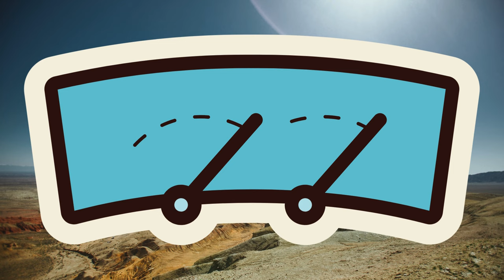The wheels on the bus | Kids 'Song | nursery rhymes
Title :The wheels on the bus go round and round
Genre : Children's
Mood : Happy
Artist :The Green Orbs
1. The wheels on the bus go round and round

2. The wipers on the bus go, "Swish, swish, swish"

3. The driver on the bus goes, "Move on back"

4. The people on the bus go up and down

5. The horn on the bus goes, "Beep, beep, beep"

6. The baby on the bus goes, "Wah, Wah, Wah"
The baby on the bus goes, "Wah,
Wah, Wah"

7. The mommies on the bus go, "Shh, shh, shh"
The daddies on the bus go, "Shh, shh, shh"

Normally followed by "The wipers on the bus go swish swish swish" (with action), "the horn on the bus goes beep beep beep", and "the people on the bus go up and down" (with action). Some versions substitute "bounce up and down" for "go up and down", and some modern commercial recordings of the song in children's toys simplify the tune by copying notes 7 through 9 onto notes 13 through 15.[clarification needed]

Lyrics as they were originally found in the December 1937 issue of American Childhood:

1. The wheels of the bus go round and round,
The wheels of the bus go round and round,
Over the city streets.

2. The horn of the bus goes "Too-to-too,
"Too-to-too, too-to-too,"
the horn of the bus goes "Too-to-too"
At the other busses it meets.

3. The people in the bus go up and down,
The people in the bus go up and down,
Bouncing off their seats.

Note that this version does not make any reference to the melody that is commonly attached to the song.